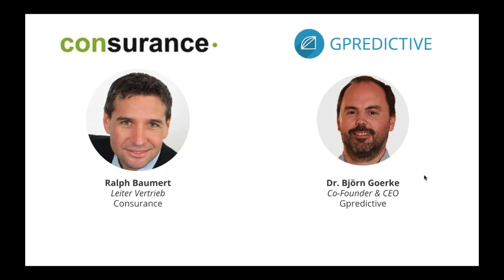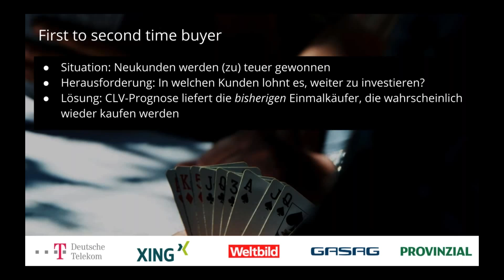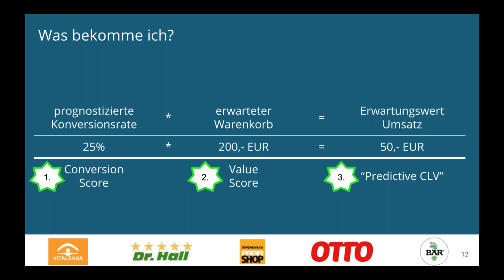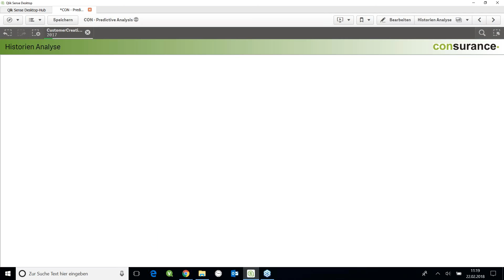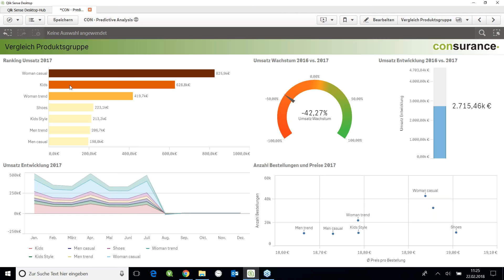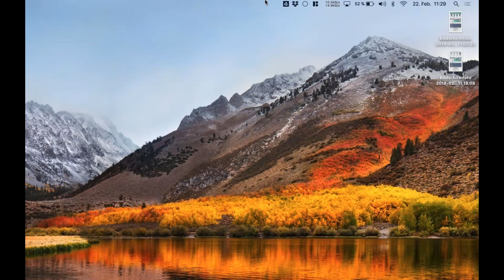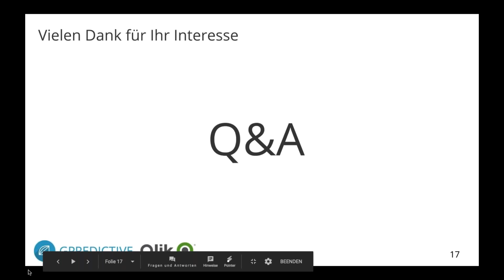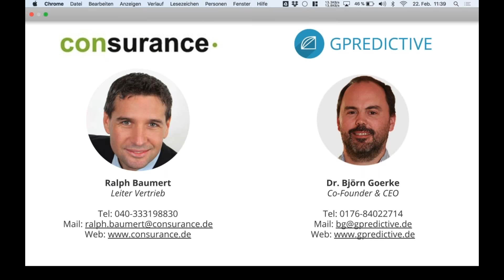Predictive Analytics sofort produktiv in Qlik einsetzen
Predictive Intelligence in Qlik, der zukünftige CLV als zentrale Entscheidungsgröße, Use Cases u.a.: first to second time buyer, churn, next best offer